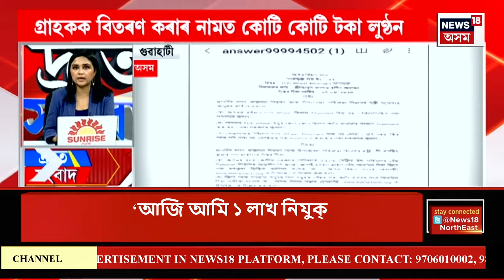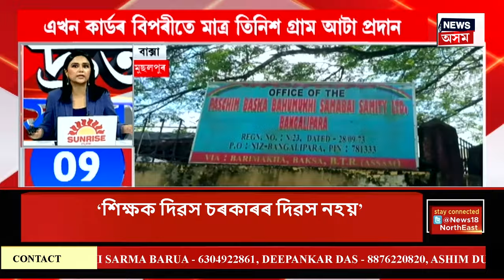SPEED NEWS | দ্ৰুত সংবাদ : ৰাজ্যৰ ২৩ হাজাৰ ৯৫৬ শিক্ষকক নিযুক্তি পত্ৰ বিতৰণ | Assam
SPEED NEWS | দ্ৰুত সংবাদ | ৰাজ্যৰ ২৩ হাজাৰ ৯৫৬ শিক্ষকক নিযুক্তি পত্ৰ বিতৰণ
* নতুন নিযুক্তিপ্ৰাপ্ত শিক্ষকৰ জ্যেষ্ঠতা কৰ্তন নহয়। জ্যেষ্ঠতাৰ  ভিত্তিত তেওঁলোক প্ৰধান শিক্ষকো হ’ব পাৰিব
* ৰাজ্যত আটা কেলেংকাৰীৰ ভয়ংকৰ তথ্য। চৰকাৰে কোটি কোটি টকা ব্যয় কৰি যোগান ধৰা আটা লাভ নকৰে হিতাধিকাৰীয়ে